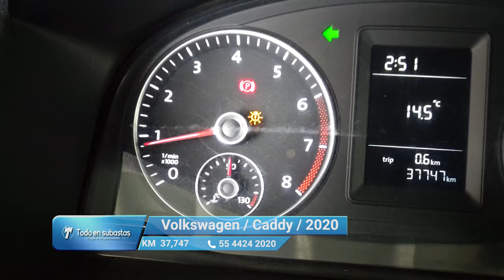Volkswagen / Caddy / 2020 - 11769